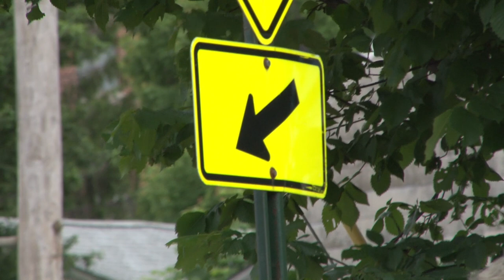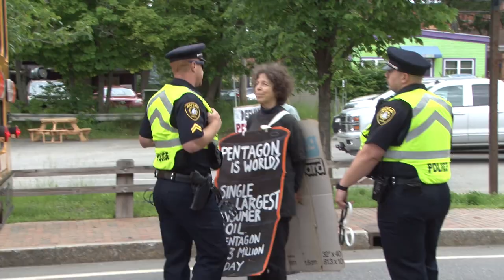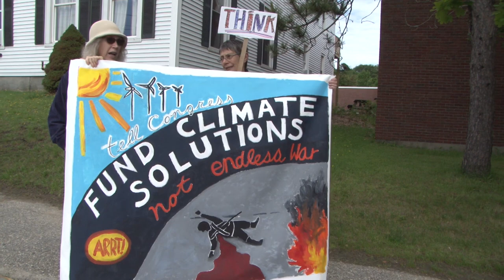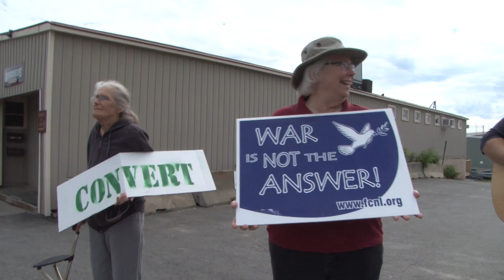BIW Conversion Civil Disobedience.875BathFinalEdit6 29 08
June 22, 2019 Civil Disobedience Bath Final Edit
Video Diary and Archive.